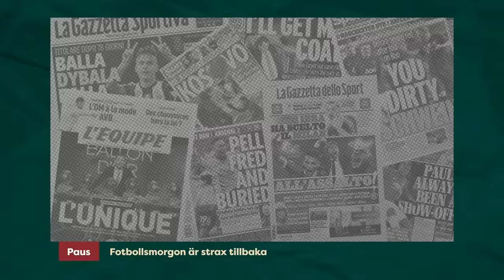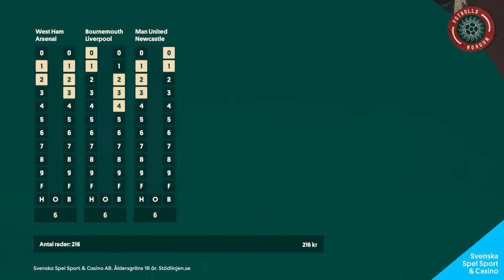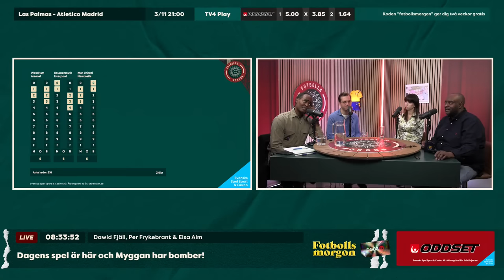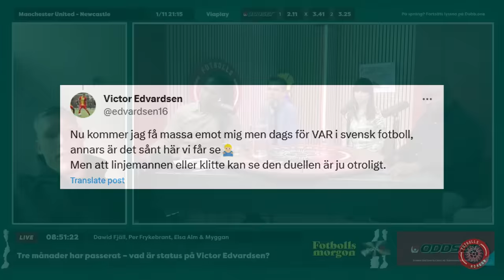23 matcher på 23 dagar | Så ska svensk fotboll ta nästa kliv | Edvardsens första tid i Nederländerna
Fotbollsmorgon 1/11
Programledare: Dawid Fjäll
I studion: Per Frykebrant & Elsa Alm
Gäst: Svante Samuelsson
Gäster på länk: Ludwig Filipsson, Erik Hoftun, Fredrik Montgomery & Victor Edvardsen

0:00 Prelive
3:16 Programstart
16:30 23 matcher på 23 dagar – Ludwig Filipssons tågluff är i gång
26:38 Sverige vs Norge – SEF:s sportchef svarar
1:04:38 Hur jobbar norsk fotboll? Norges svar på Svante Samuelsson svarar
1:18:19 Dawids och Elsas kvart
1:31:15 Myggans och Svenska Spels bomber
1:39:55 Martí Cifuentes till QPR – vad tycker QPR-supportrarna om det?
1:47:22 Tre månader har passerat – vad är status på Victor Edvardsen?

I betalt samarbete med Football Manager 24 och SEGA.